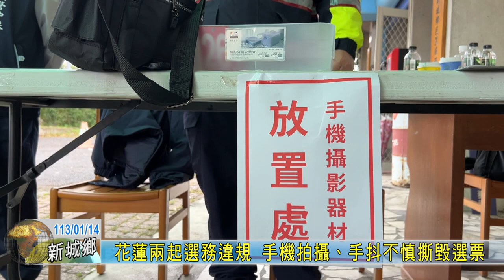20240114 02 花蓮兩起選務違規 手機拍攝、手抖不慎撕毀選票